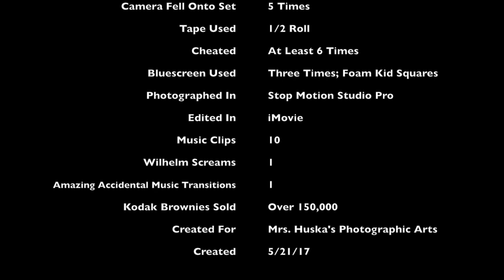A Brief History of Photography | LEGO Stop Motion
From the first photo to the iPhone, this video covers some of the highlights of photographic history.

Made by an adult fan of LEGO (AFOL) for other adult fans of LEGO, who also happen to love photography and want to learn the history of photography.